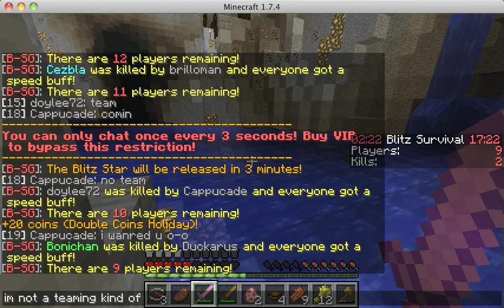Hypixel's Server: Blitz SG 1; No teams!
Hi, this is Blitz Survival games! It's a modification of survival games where at one point, the "Blitz Star" appears in a random chest, which gives the owner OP items. It's kinda cool, and this map is I think "Docks"